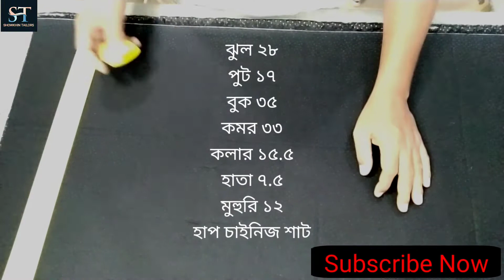হাফ চাইনিচ শার্ট কাটিং ভিডিও প্রথম পর্ব ০১ Half Chinese shirt cutting first episode 01Watch the full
Half_Chinese_Shirt_Cutting_episode01,হাফ চাইনিচ শার্ট কাটিং ভিডিও প্রথম পর্ব ০১ Half Chinese shirt cutting first episode 01Watch the full
সম্পূৃৃর্ণ বাংলা ভাষায় আজকের ভিডিও কি ভাবে হাফ চাইনিচ শার্ট কাটিং করবেন তা ভিডিওটি দেখতে থাকুন। ভিডিওটি দেখে যদি আপনাদের একটু ধারনা আসে তাহলে আমার st tailorbd এই চ্যানেলে বিভিন্ন ধরনের দর্জি কাজের ভিডিও আপলোড করা আছে আপনারা খুব সহজে কাটিং শিখতে পারবেন।যদি ভালো লাগে একটা লাইক ও সাবস্কাইব করে বেল বাটন প্রেস করে অল করে দিন আর নতুন নতুন দর্জি কাজের ভিডিও দেখতে থাকুন। ভিডিওটি দেখার  জন্য সবাইকে সৌখিন টেইলার্স এর পক্ষ থেকে শুভেচ্ছা। কাটিং মাষ্টার প্রোঃ মোঃ শরিফুল ইসলাম কৃষ্ণপুর বাজার সৈয়দ মার্কেট তানোর,রাজশাহী। যোগাযোগ করুন ০১৭১৯-৭৫১৪৫৪
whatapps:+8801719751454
অনলাইনে ফ্রিতে দর্জি কাজ  ট্রেনিং শিখতে চান...? তারাই শুধু কমেন্ট করুন। প্রতিদিন YouTube চ্যানেলে দর্জি শিক্ষার ট্রেনিং  কাটিং ও সেলাই ভিডিও আপলোড হয়।

৮/ কামিজের নতুন লাভ গলা কাটিং